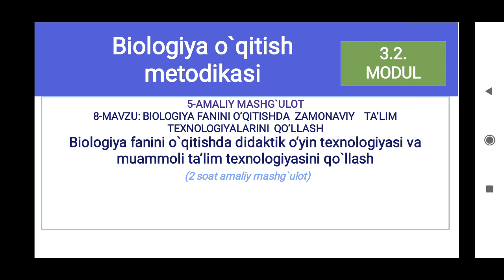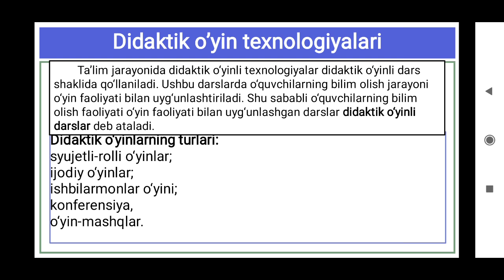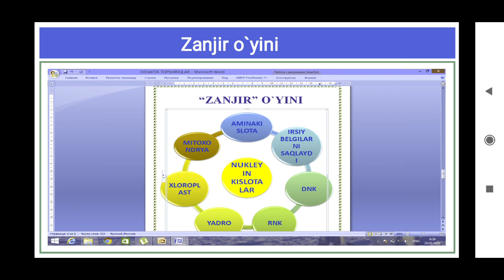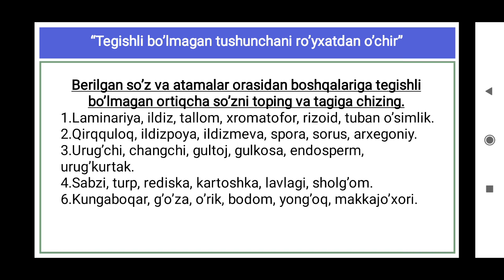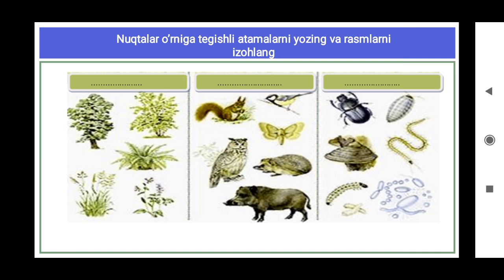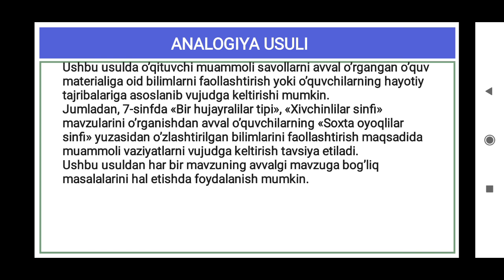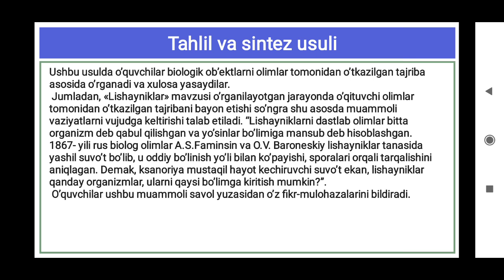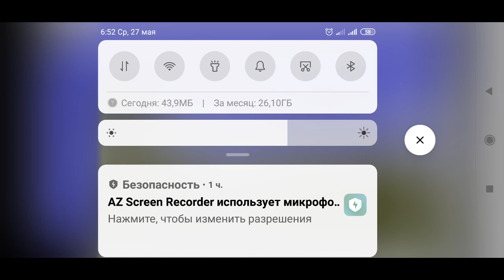Mavzu Biologiya_fanini_o`qitishda_didaktik_o‘yin_texnologiyasi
🏢 Xorazm viloyati  XTXQTMOH
👨💻O’qituvchi: Begliyev S.